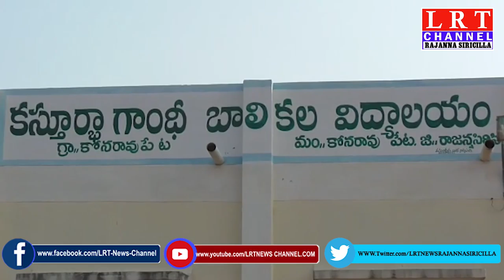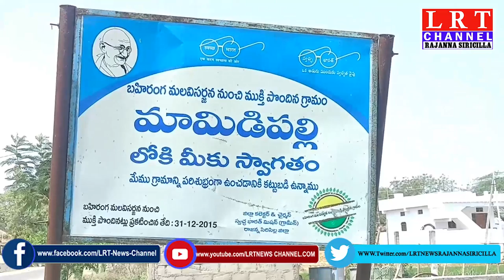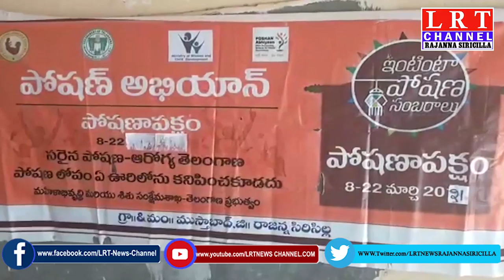19.03.2021 LRT NEWS BULLETIN RAJANNA SIRICILLA